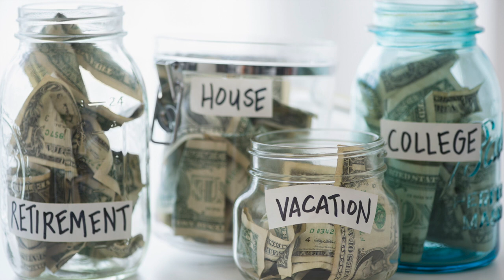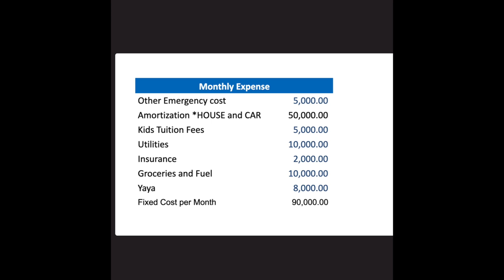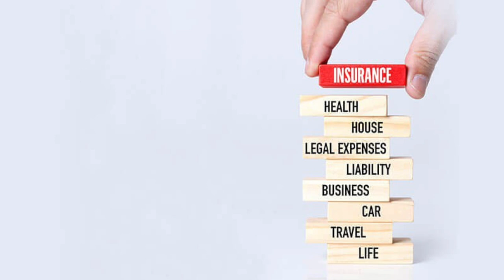EIGHT BEGINNER TIPS TO CONSIDER BEFORE RESIGNING AND GOING FULL TIME CRYPTO TRADER THIS 2021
Video presented is for the idea of the viewers and Im not offering any other investment. Your funds are your responsibility and we're not your financial advisers. Please trade at your own risk!
BINANCE NOOB

COINS UPDATES

INTERMEDIATE LEARNERS

Lesson #2 Ano ang Price Action Strategy (Cup and Handle Pattern, Double Top etc) na magagamit mo sa mga sikat na coins like DOGE, XRP atpg.

BINANCE FOR PRO

WEEKLY FORMAL CLASSES

Week 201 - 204 Advance Classes, Charting etc. pending